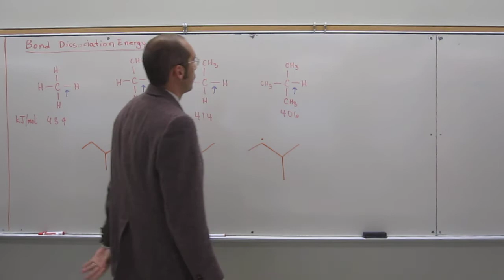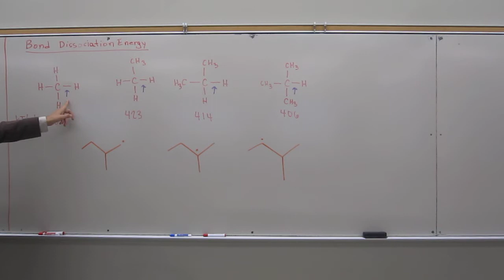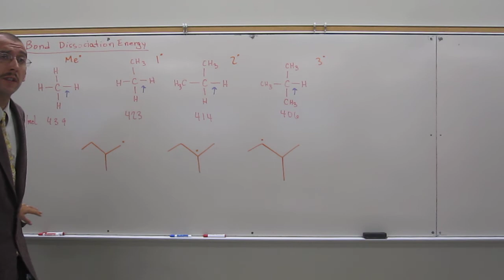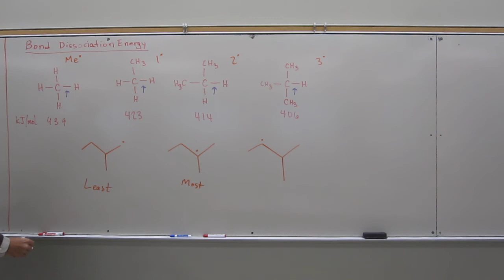Radicals - Radical Stability 001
Which of the following is the most stable radical?